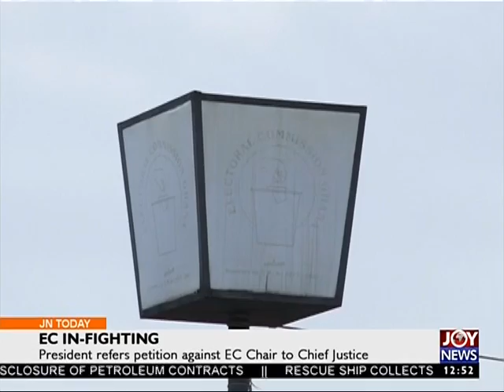EC In-fighting - Joy News Today (26-7-17)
President refers petition against EC Chair to Chief Justice